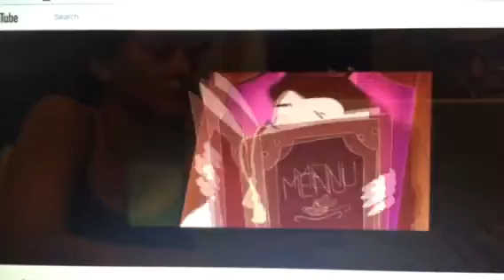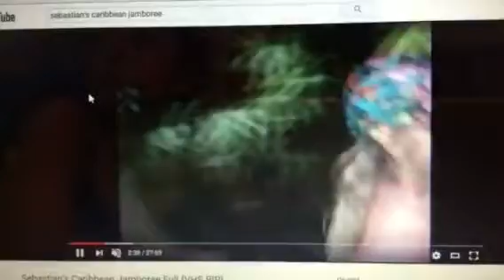The little mermaid (the animated musical) part 23